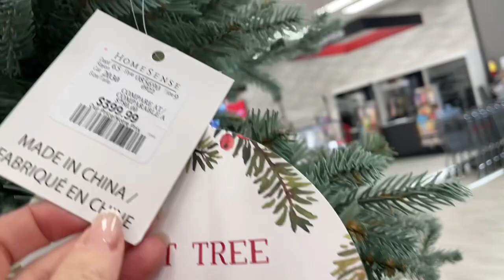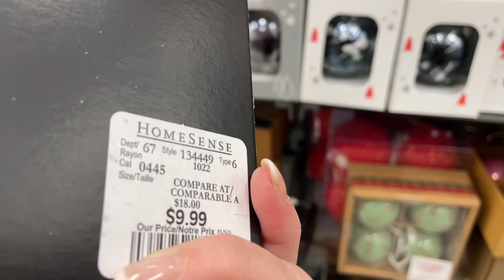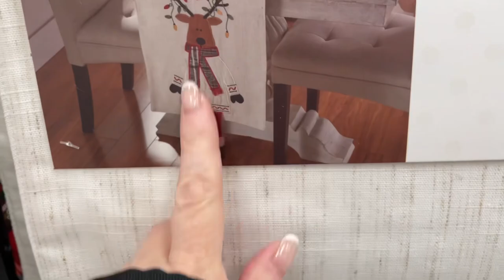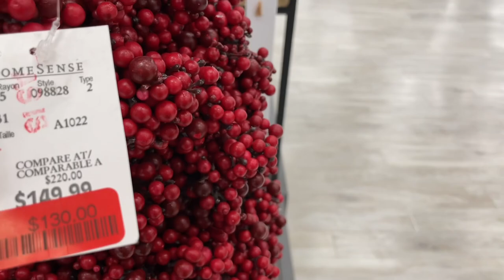КАК И ЧЕМ УКРАСИТЬ ДОМ НА НОВЫЙ ГОД И РОЖДЕСТВО! ПРАЗДНИЧНЫЕ УКРАШЕНИЯ И ДЕКОР НА ЛЮБОЙ ВКУС